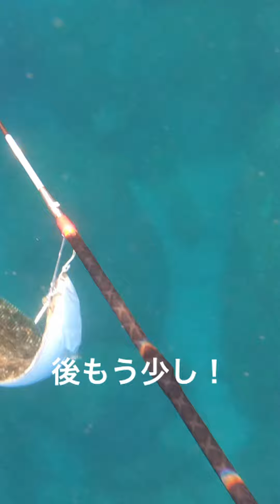84cm!!記録更新のバケモノと出会う#素潜り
遂に真鯛を突く。
海底でホバリングしてたけど、イメージとちょっと違ったw

このチャンネルでは、”自然と人々”をテーマに海（自然）を感じながら、
大自然の素晴らしさを動画を通じて紹介できればと思っています！

自然は美しくも一歩間違えれば大怪我や命を失う大事故につながる危険な環境でもあります。
大自然の美しさを感じながら、自然とどう対等に生きていくかそのポイントも紹介できればと思います！

まだまだアマチュアですが、どうぞよろしくお願いいたします！

海中はGoPro HERO 7をメインで使用しました。様々な海の景色とともに海を愛する人々の姿を映しました。
透き通る海の景色、日に照らされた青空、気持ち良さそうに泳ぐ魚達...